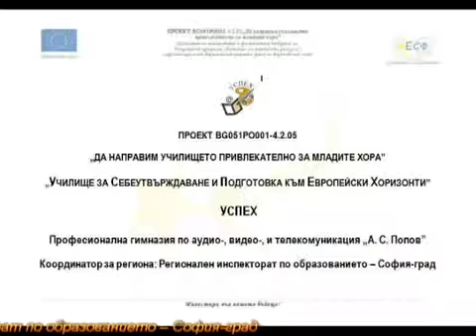125 години от рождението на Петър Димков 27 04 2012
Връчване на наградите от двата конкурса организирани от НГИК „Петър Димков” - за рисунка и литературен и изложба от наградените рисунки - 27 април 2012 г. в Детски отдел на Столична библиотека